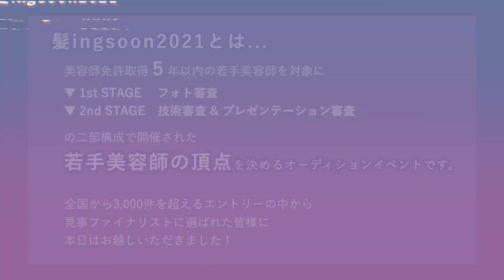アフター髪ing soon2021 | HAIRCAMP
若手美容師No.1を決めるオーディションイベント「髪ing soon2021」から1年...。

ファイナリスト7名の美容師達の今をお届けします。